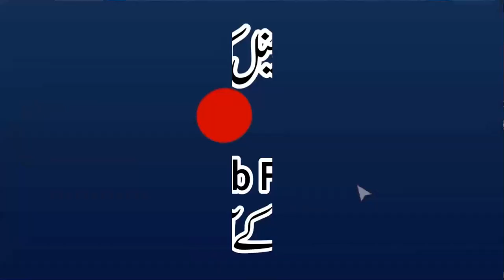Para No.30 Amma | Khulasa Quran | Qari Muhammad Yaqoob Faisalabadi | پارہ نمبر 30 عَمَّ